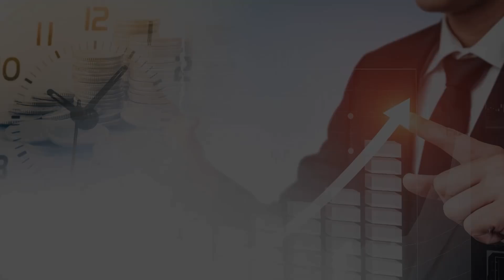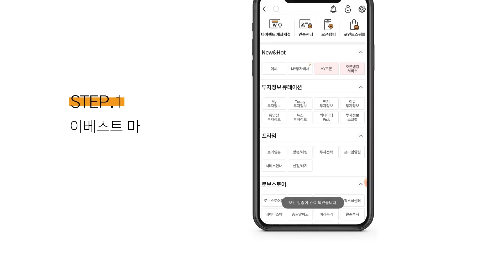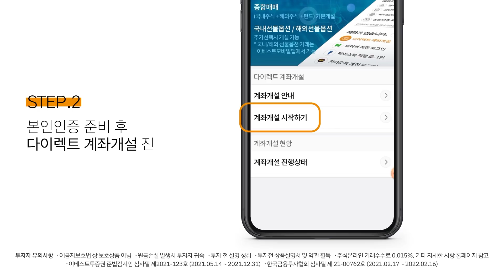현대차 현대모비스 걱정하지 마세요! 수소 테마 새로운 상승 동력이 될까? | 염승환 이사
염승환 이사와 함께 하는 증권 계좌 개설 이벤트

0:00 염승환 이베스트투자증권 이사 (촬영일 8월 30일)

1:12 SK, SKC가 빠지고 있는데?

6:39 현대차,현대모비스 어떻게 봐야할까?

11:07  자동차 주가 하락 이유는 자동차 반도체 쇼티지 때문?

11:23 수소에너지 테마의 변동성 커질까?

14:02 2차전지가 약한이유는 수소전지 이슈 때문일까?

14:53 알루미늄박은 어떤것인지?

18:45 시장 특징주